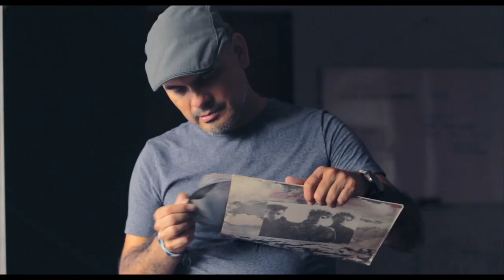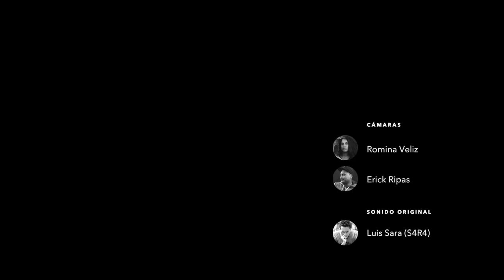Day in the Life - Emilio Muro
Un dia en la vida de Emilio Muro, profesor de la toulouse y dj selector, teniendo un backgorund en la radio y pasión por el formato en vinilo, tiene historias que compartir en su ruta a un gig en la Botika Bar.

Camara por :
Erick Ripas y romina Veliz

Corte:
Jose Aljovin

Musicalización:
Luis Alberto Sara (s4r4)

Dirección y concepto original:
Piero Molina

Producido por Kingdom Element y Kino Audiovisual